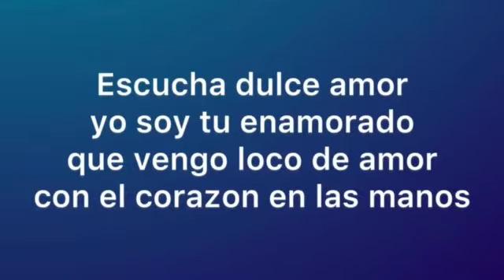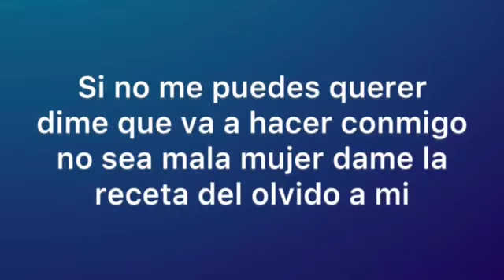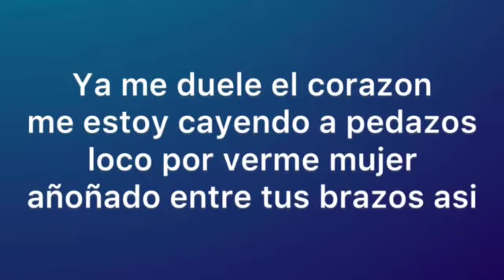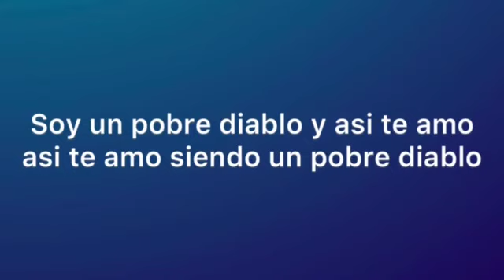“Los pobres tambien lloran” (Teodoro Reyes karaoke)